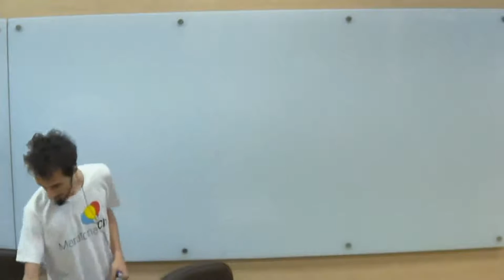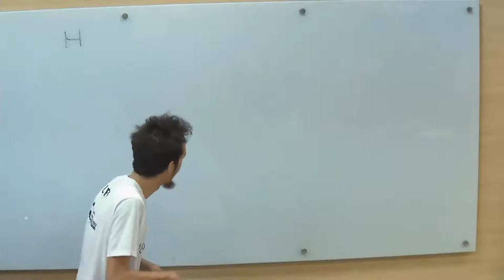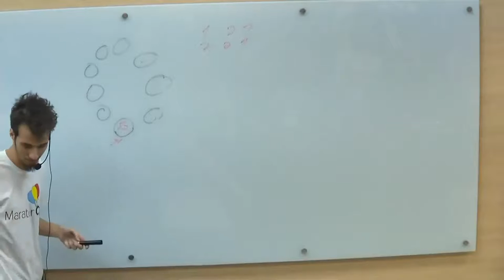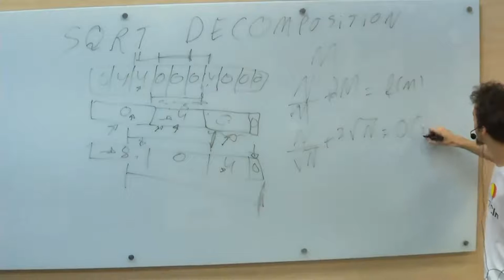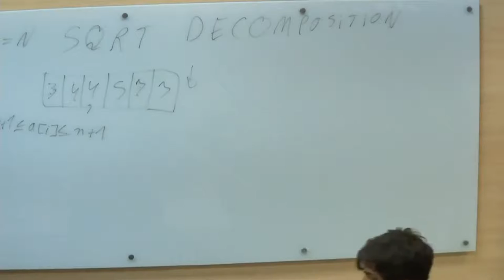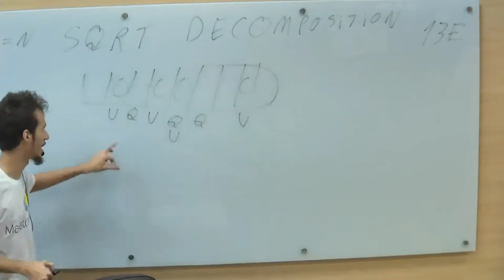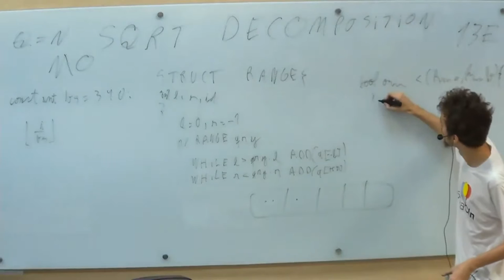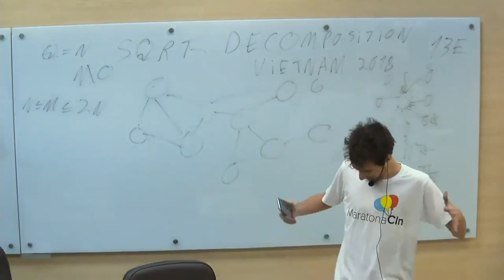Brazilian ICPC Summer School -- 27/jan/2020 -- B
Brazilian ICPC Summer School - Brazilian Final Class
27 January 2020,  2:30 PM
Professor Tiago Figueiredo